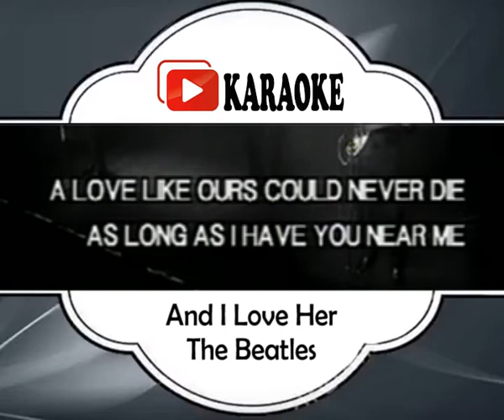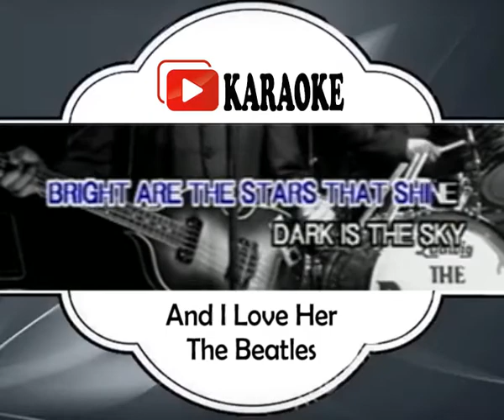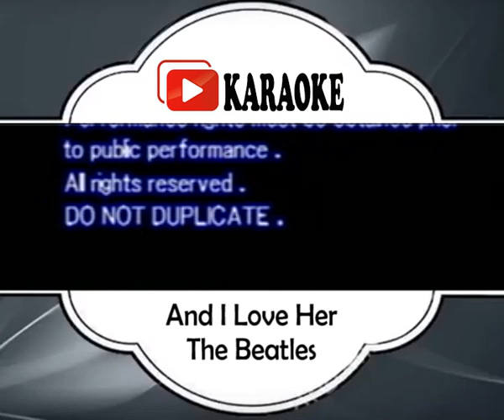THE BEATLES - AND I LOVE HER KARAOKE | Official Karaoke Musik Video